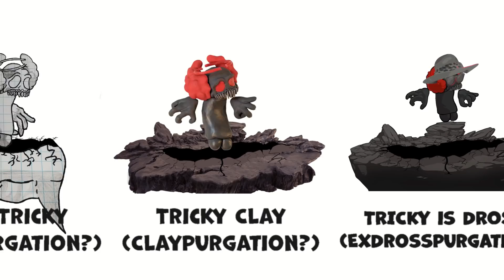FNF comparison - Expurgation different mods | Part 1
Guys! In this video you'll see top 20 expurgation mods! Part 2 is soon...

✔️ FNF HOODY

✔️ FNF BACKPACK

✔️ FNF T-SHIRT 1
FNF T-SHIRT 2
FNF T-SHIRT 3

Mods from this video:

1. ExSUSgation Remastered. VS Nex-Sus.

2. Expurgation + Hellclown 8 bits mod

4. VS Tricky S

5. Vs Paper Tricky

6. Full Ass Tricky Mod but Clay (all 4 songs)

7. EXPURGATION but TRICKY is DROSS

8. Crying Cursed Emoji over EXPURGATION

9. The Full-Ass Tricky Mod BUT BAD

10. Matt but he's Tricky | Expurgation

11. vs Tricky (Neutroa Remixes)

12. Tricky expurgation but BF And... GF?

13. The Glitch (Skin for Tricky the clown)

14. Coxpurgation - Expurgation Tankman Cover & Skin

15. Vs Tricky IRl

16. Expurgation Whatsapp Nikk Mura Remix

17. Tricky mod but big henry

18. Tricky V2 V2

19. Explumbergation - VS SPEEDRUNNER MARIO

20. Tricky MINUS MOD